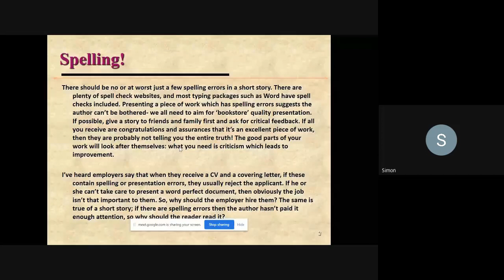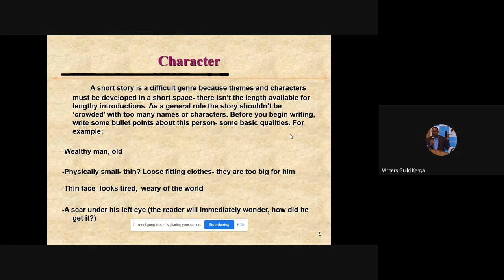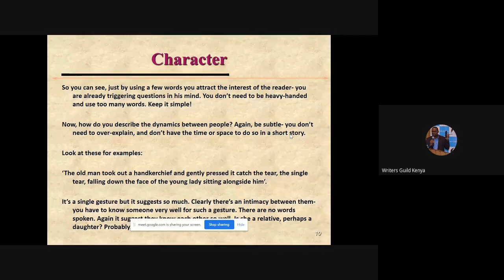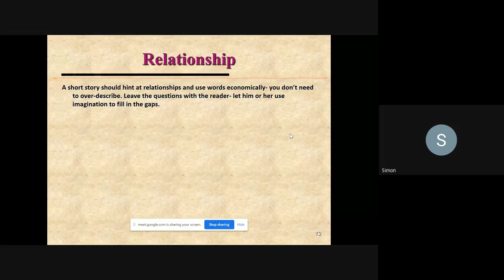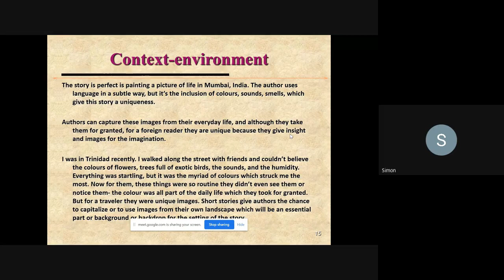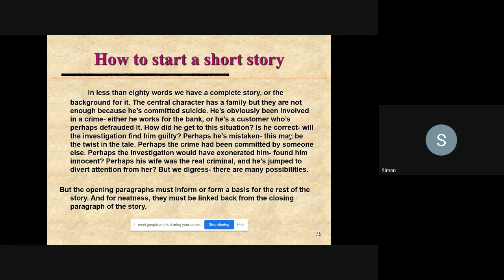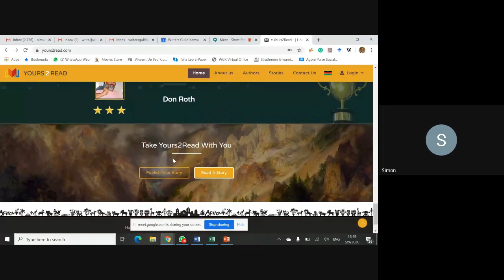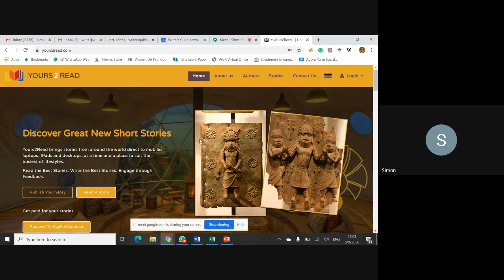Short Story Day-Presentation by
On this edition of Writers Ekklesia, our Partners, made a Presentation to the writers on the key aspects of writing an award-winning short story.